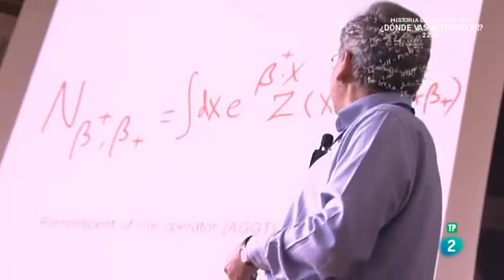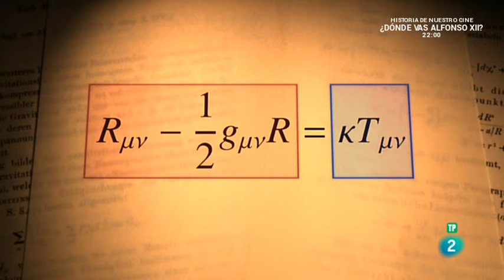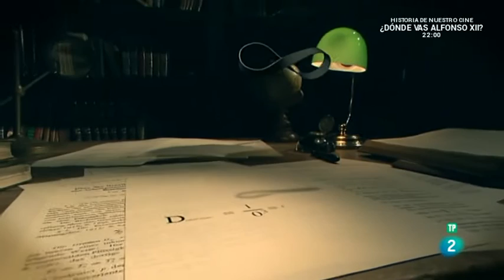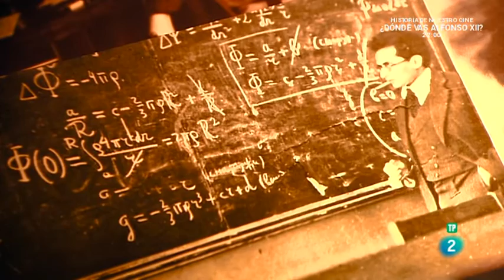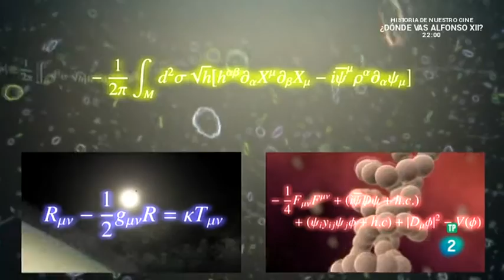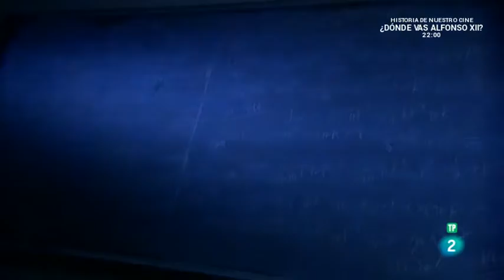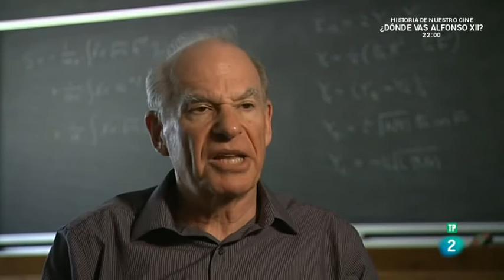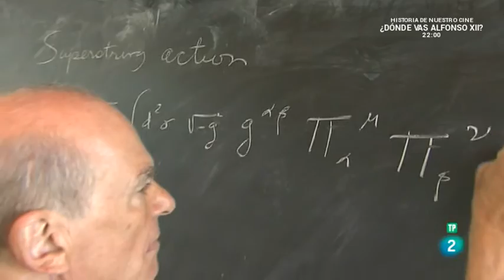Documenta2 La fórmula definitiva 2 ¿Cómo nació el universo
Documental. Partículas